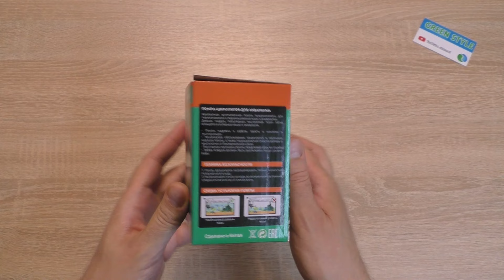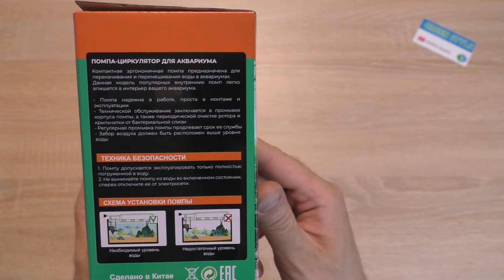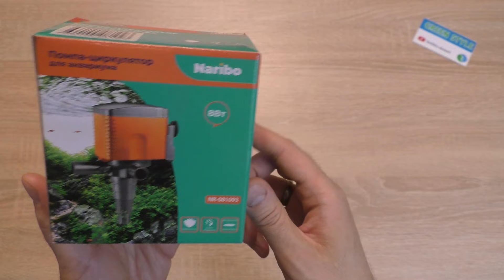Naribo NR 081093 помпа циркулятор для аквариума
На обзоре помпа циркулятор для аквариума Naribo NR 081093

Розыгрыш данной помпы будет проведён среди зрителей!
Вся информация в видео!